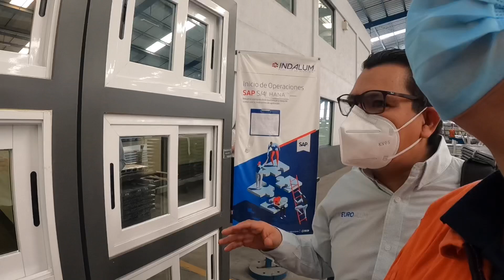ESTAMOS en la PLANTA de PERFILES de ALUMINiO más GRANDE 😱